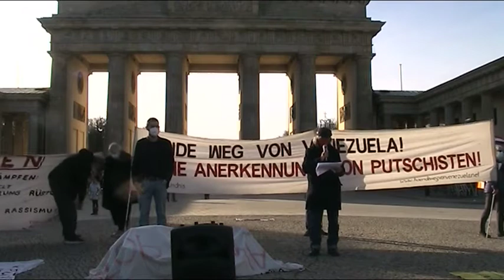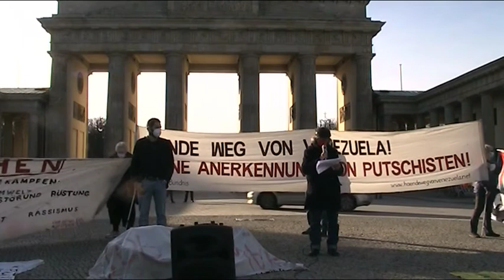Febrero 20, 2021 - Rede Axel Plasa, Journalist - Castellano/Deutsch - Frente Unido América Latina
Antikrieg TV
Samstag 20. Februar von 14-16 Uhr
am Brandenburger Tor - Frente Unido América Latina - Vereinigte Front für Lateinamerika
Seit Anfang 2019 an jedem Samstag mit Aktivsten und Künstlern u.a. aus Venezuela, Chile, Bolivien, Brasilien, Peru, Mexiko, Russland, Deutschland, USA u.a. Ländern.
Wir fordern internationale Solidarität: USA raus aus Lateinamerika! Hände weg von Venezuela! Solidarität mit den fortschrittlichen Kräften in Lateinamerika!